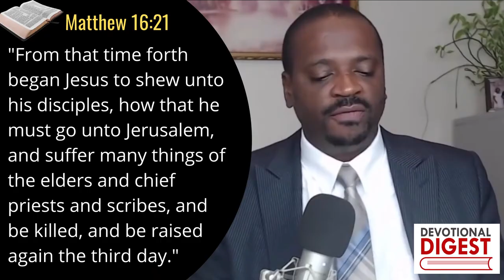Living the Surrendered Life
In this sermon Pastor Damian Chambers presents what is meant by living the surrendered life. The only way to follow Jesus successfully is to be fully surrendered to Him. Jesus said, "If any man will come after Me, he must deny himself, take up his cross and following me" (Matthew 16:24).

This is a sermon that was presented on the Jamaica Union Conference's prayer network.
Access more links from Devotional Digest